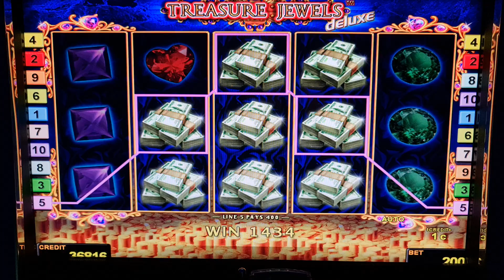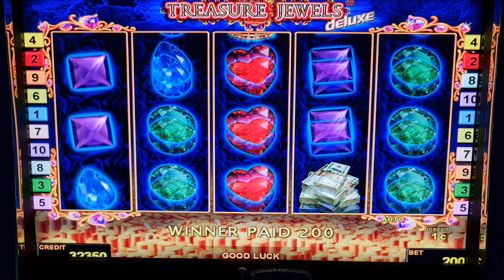Treasure Jewels ! #2 Euro Bet ! slot machine! Freispiele! novoline ! Big Win!